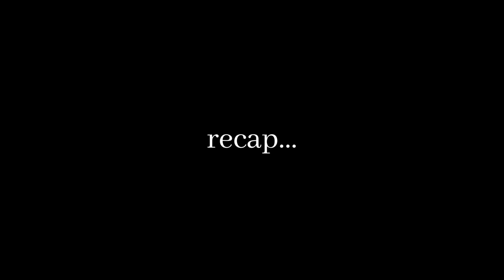"KIKI DO YOU LOVE ME" CHALLENGE ON THE BEACH!! | VLOG